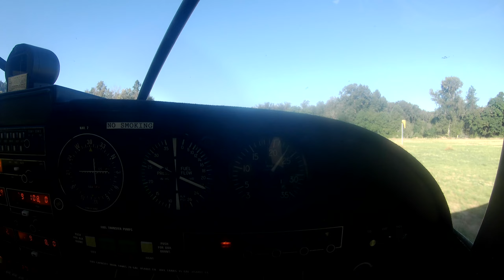MY PLANE RIDE